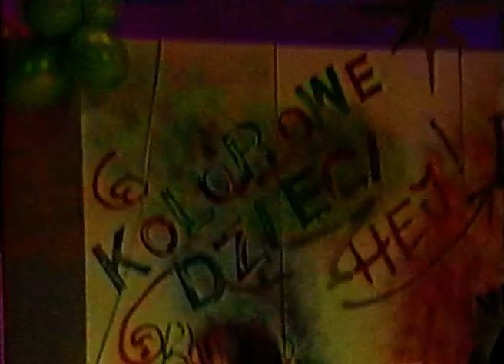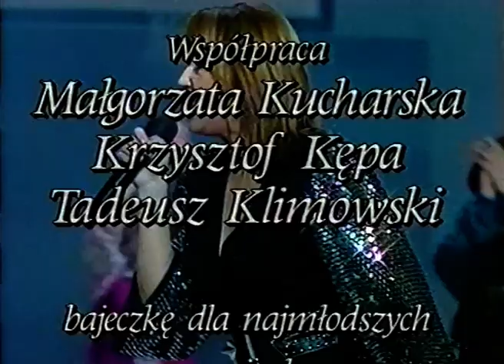TĘCZOWY MUSIC BOX 113 - "BAJECZKA" z Krzysztofem TYŃCEM - Doroty GELLNER i KARNAWAŁ em. 19.2.1995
W 113-tym "TĘCZOWYM MUSIC BOXIE" na początku pokazaliśmy dziesiątą "BAJECZKĘ O SNIEŻNYCH WIANKACH" Doroty GELLNER z muzyką Barbary KOLAGO. W roli Czarodzieja wystąpił jak zwykle KRZYSZTOF TYNIEC. Dalsze tematy programu były związane z karnawałem oraz różnego rodzaju tańcami.
Wystąpili: "MUZA" z Olsztyna, Marysia SADOWSKA i Gabrysia OWSIAK w "Koronkowej lambadzie", "RAMONA", "BUZIAKI" z Gorzowa Wlkp, "ISKIERKI" z Grudziądza, "FALA" z Gdańska, "LA BAMBA" z Poznania, Ilona MIKUŁA oraz MAJKA JEŻOWSKA.